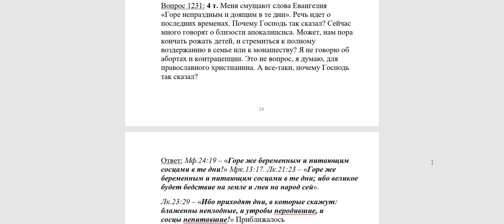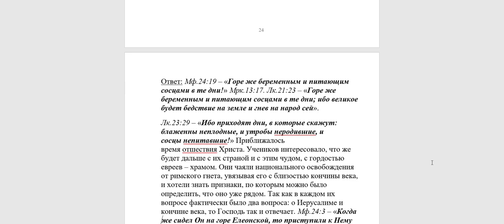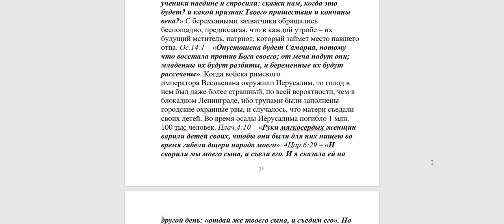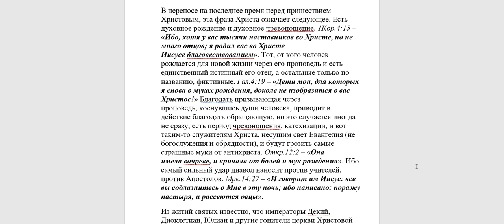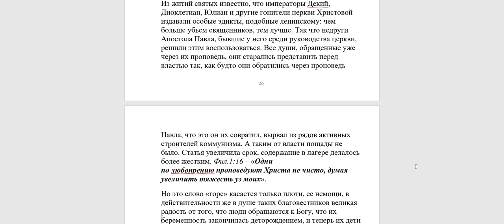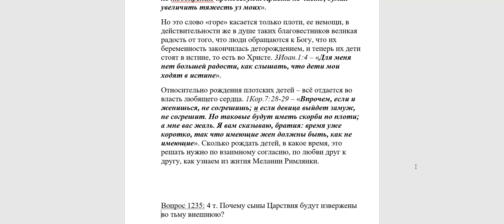1231. Если близко конец света, надо ли рожать детей?